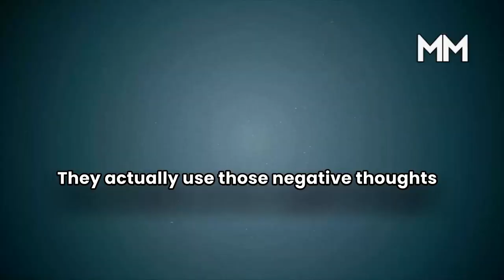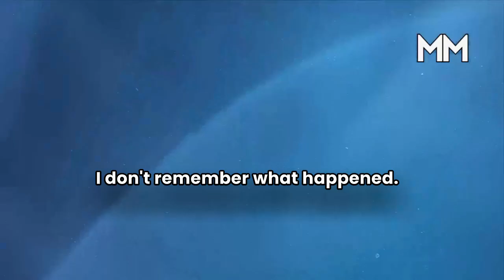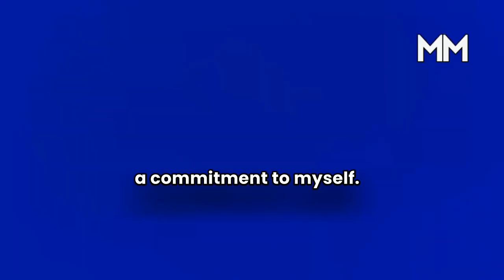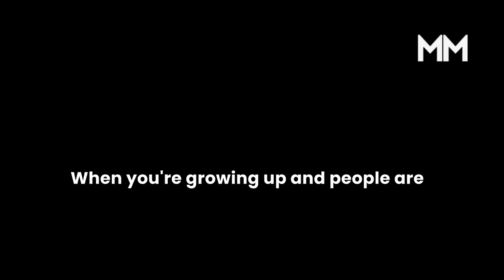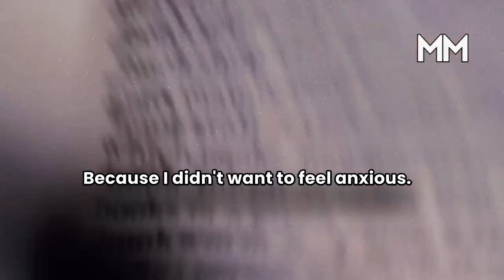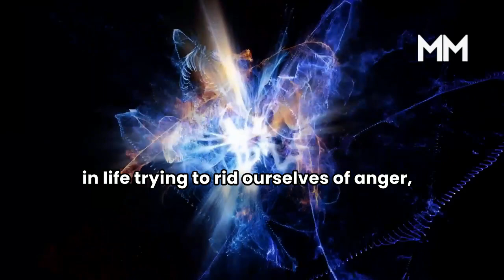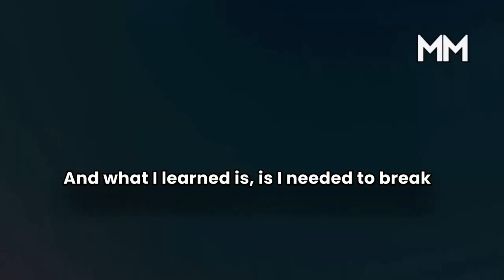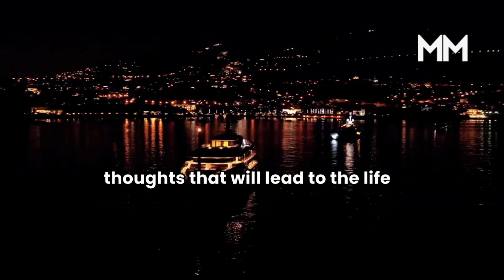How to BRAINWASH Yourself For Success & Make Millions | Leila Hormozi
Negativity and self-doubt can be used as motivation. Society labels them as bad, but successful people use them as fuel. Personal story shared.

If you want to watch "How I Brainwashed Myself to Success by Leila Hormozi",

Here, at the Money Mentor channel, I transform the original content from shows, podcasts, and key-notes featuring speakers such as Mr. Elon Musk, Warren Buffet, Ray Dalio, Ms. Kathy Wood, Jordan Peterson, and other influential voices of our time to provide the viewers with a more immersive experience. I hope to educate as many people as possible through this channel.

The majority of content used in videos is licensed by our partners.

1. The videos have no negative impact on the original works.
3. The videos are transformative in nature.
4. I use audio components and pieces of video footage, only if it's necessary to convey the original message better.

One Way To BRAINWASH Yourself For Success & Make Millions | Leila Hormozi